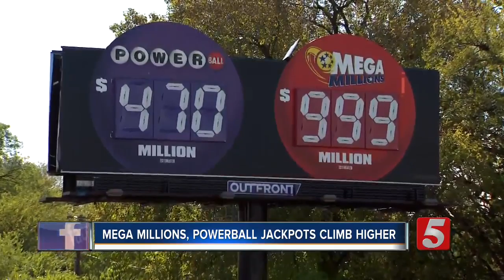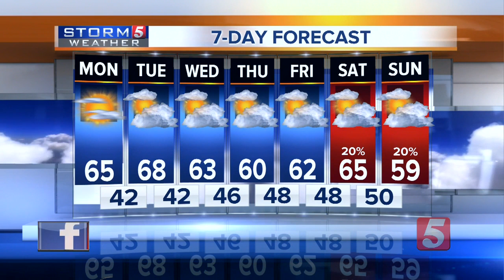NewsChannel 5 Latest Headlines | October 22, 4am